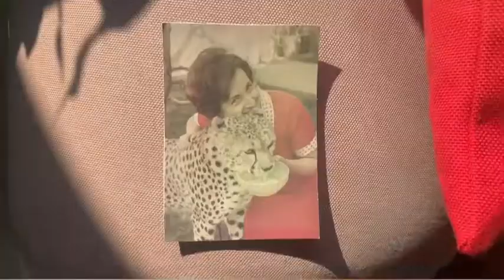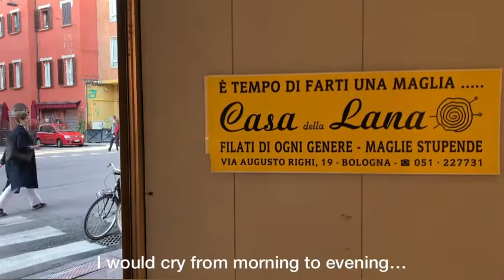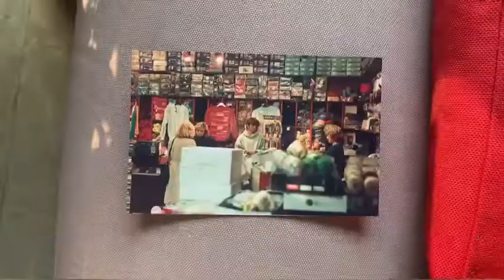Franca and her famous yarn store: Casa della Lana 🧶 | Human Lives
Short Documentary Film made by Marea Fenili

Yarn store: @casa_della_lana_bologna Via Augusto Righi, 19a, 40126 Bologna BO, Italy

And if you know someone with interesting life stories, send them over! We might make a video out of it!